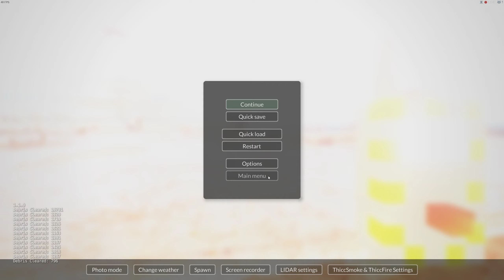Destroying aliens using drivable robot in teardown!